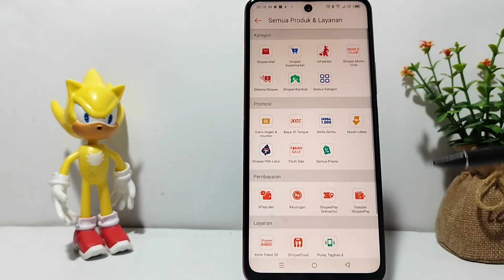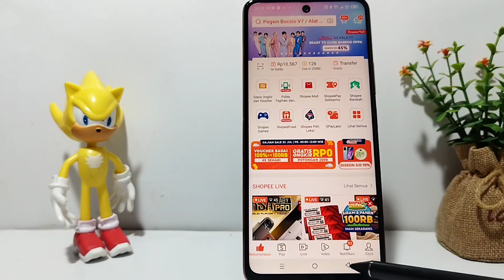Cara Melihat Jadwal Sholat Di Shopee